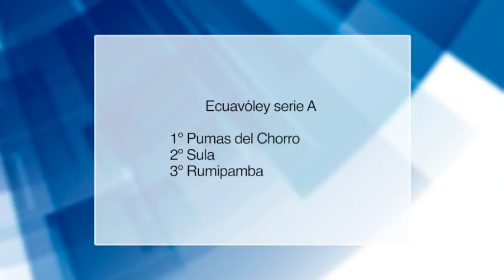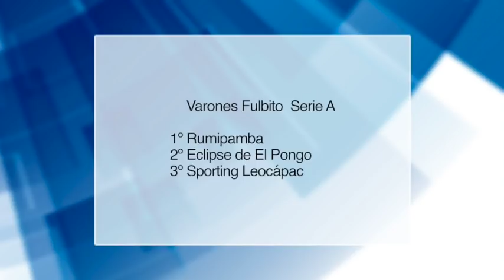Rumipamba alzó la copa del campeonato Intercomunidades 2018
Un vibrante encuentro de fulbito protagonizaron los equipos de Rumipamba y Eclipse El Pongo la tarde del domingo 14 de octubre en la flamante cancha de piso sintético municipal, disputaban el campeonato del torneo 2018. El tiempo reglamentario terminó empatados a 4 tantos por bando, fue necesario la extensión de dos períodos de 5 minutos cada uno, en el cual Rumipamba logró el gol de la victoria, obteniendo de esta manera su primer campeonato luego de haber participado en cinco finales. Acto seguido se desarrolló el programa de premiación.